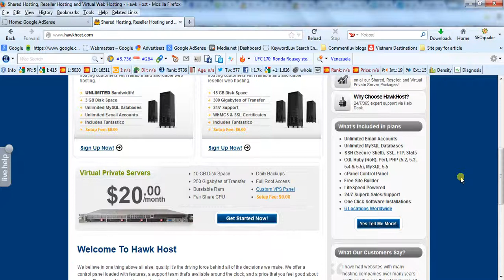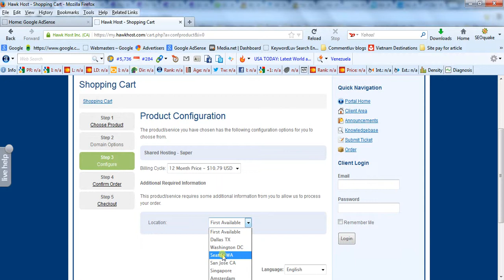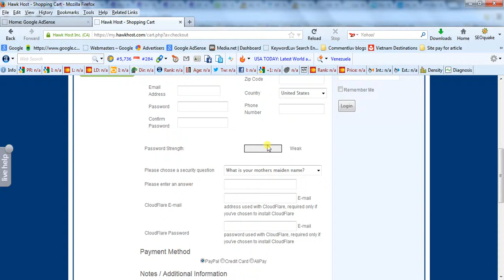How to get 60% off Web hosting from Hawk Host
The guide to get 60% off Web hosting from Hawk Host by TechTipLib.Com